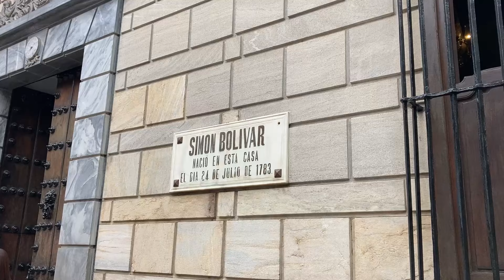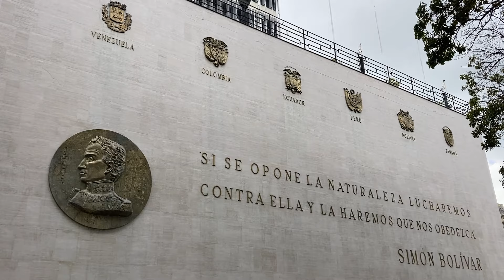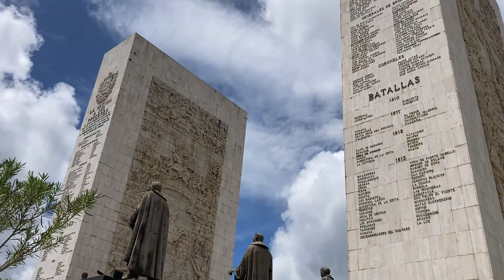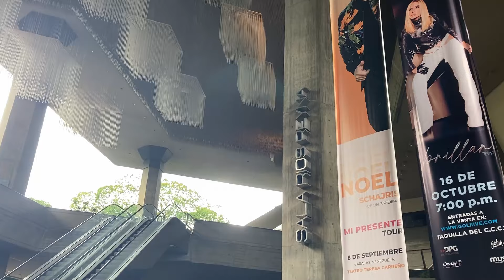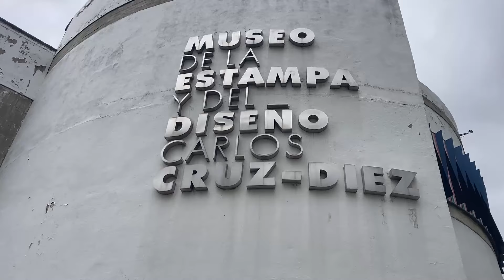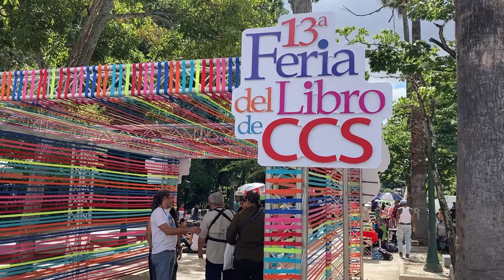Esto es CARACAS | Explorando la capital de Venezuela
Bienvenidos a la ciudad de Caracas en Venezuela! Esta vez voy a ser de turista en mi propia ciudad y los llevo a conocer muchos lugares interesantes que esta ciudad tiene para ofrecer desde miradores, museos, parques, universidades y mucho más!

Mirador de Valle Arriba
Panteón Nacional & Mausoleo del Libertador
Casa Natal de Simón Bolivar
Torres del Silencio & Palacio de Justicia
Universidad Central de Venezuela (UCV)
Universidad Católica Andrés Bello (UCAB)
Paseo de los Proceres
Teatro Teresa Carreño
Museo de la Estampa y del Diseño Carlos Cruz - Diez
Museo de Arte Contemporáneo de Caracas
Plaza de los Museos

0:00-0:24 Intro
0:24-2:12 Guacamayas
2:12-4:28 Mirador de Valle Arriba
4:28-7:07 Centro de Caracas
7:07-10:45 Universidades
10:45-12:30 Paseo de los Proceres
12:30-13:10 Teatro Teresa Carreño
13:10-14:24 Museos en Caracas
14:24 Fin del tour